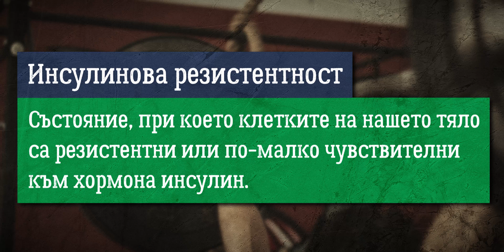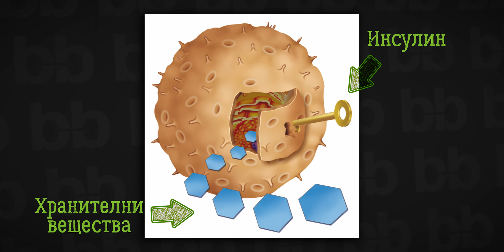Инсулинова резистентност - изследване, симптоми, лечение.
Инсулинова резистентност е един от най-често срещаните здравословни проблеми в днешно време. Какви обаче са нейните симптоми, изследване и лечение?

Както и името на термина подсказва, инсулинова резистентност е състояние, при което клетките на нашето тяло са резистентни или по-малко чувствителни към хормона инсулин.

Това може да е от голяма вреда не само за нашето здраве, но може да е голяма пречка и за това да поддържаме добра фигура или да я постигнем чрез отслабване.

Какво е инсулинова резистентност, как се диагностицира и как се лекува, ще научите в това видео.

🕐 Timestamps
00:00 - Какво е инсулинова резистентност?
02:36 - Диагноза на инсулинова резистентност
03:56 - Лечение на инсулинова резистентност